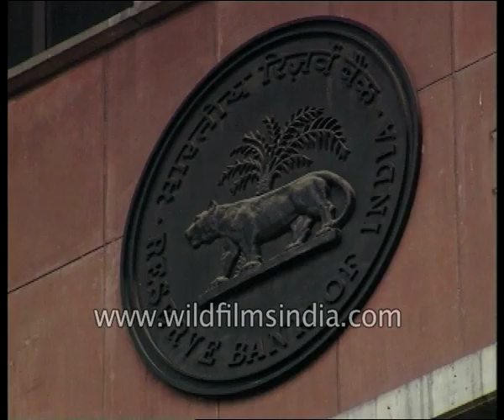Reconstruction of Financial Assets and Enforcement of Securities Interest Act, 2002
A mismatch debate in Parliament regarding the securitization and reconstruction of financial assets and enforcement of the security interest bill 2002 was passed. Experts are of the opinion that this bill would put RBI on an early alert system and ensure effective measures for banks to battle the growing non-performing assets.RBI has proposed that the bank should designate though the bill has been welcomed by most there is some question regarding the enormous amount invested in the hands of lending institutions."

The Securitisation and Reconstruction of Financial Assets and Enforcement of Securities Interest Act, 2002 (also known as the SARFAESI Act) is an Indian law. It allows banks and other financial institution to auction residential or commercial properties to recover loans. The first asset reconstruction company (ARC) of India, ARCIL, was set up under this act. Under this act secured creditors (banks or financial institutions) have many rights for enforcement of security interest under section 13 of SARFAESI Act, 2002. If the borrower of financial assistance makes any default in repayment of a loan or any instalment and his account is classified as Non-performing Asset by the secured creditor, then secured creditor may require before the expiry of the period of limitation by written notice. The law does not apply to unsecured loans, loans below ₹100,000 or where remaining debt is below 20% of the original principal. This law allowed the creation of asset reconstruction companies (ARC) and allowed banks to sell their non-performing assets to ARCs. Banks are allowed to take possession of the collateral property and sell it without the permission of a court.